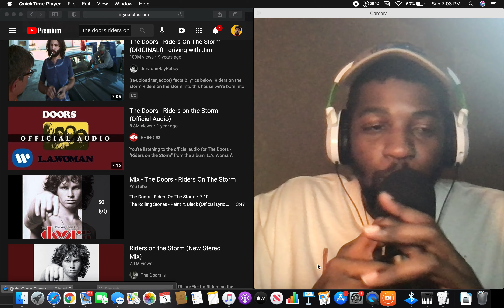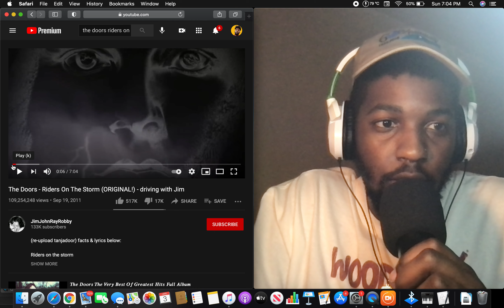incredible record!!! | The Doors - Riders On The Storm (ORIGINAL!) - driving with Jim (Reaction)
($5 same day uploads & Shoutout) - Serious inquires only!